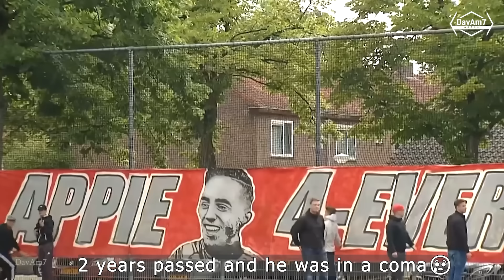Heartbreaking Moments In Football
👍 500 LIKES ON " Heartbreaking Moments " ?